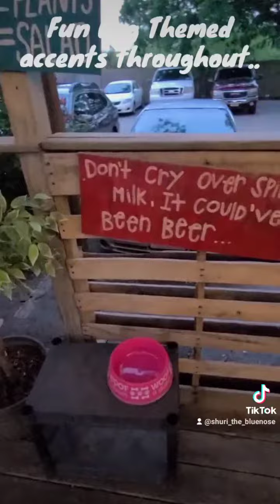Shurireviews Ep. 6 Dog Friendly Eatery/ Bar: "Henderson Heights"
This Dog Friendly Bar & Grill has free Doggie Treats. Check it out! 🍻 🍔 🐾